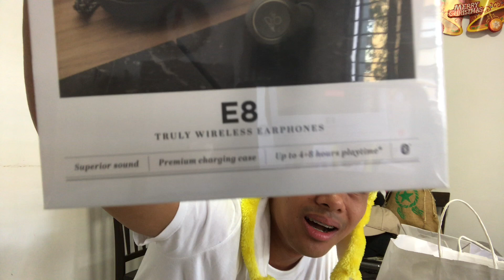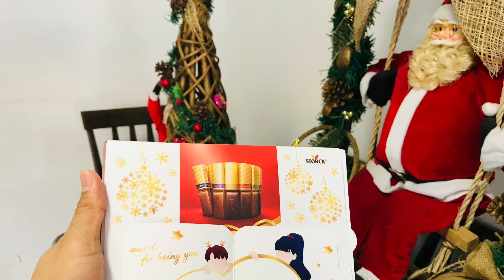UNWRAPPING CHRISTMAS GIFT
LETS  SHARE ARE BLESSINGS! BE MEMBER of G FAD (Guardian/Fighter/attacker/Defender) COMMUNITY!!! Funds generated will be given back community. Be a solid supporter and get a chance to NOMINATE your  own community..